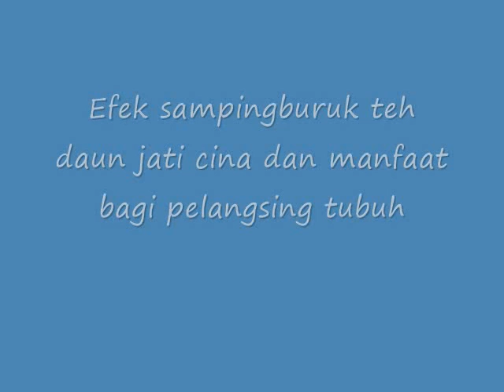Inilah Efek Samping Teh Daun Jati Cina dan Manfaat Untuk PELANGSING